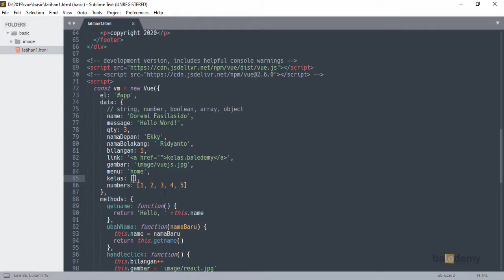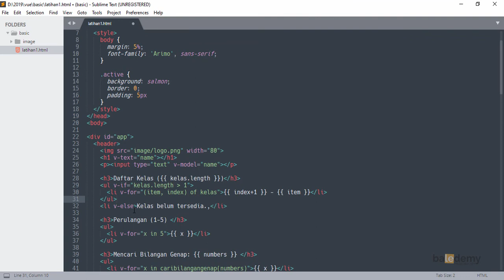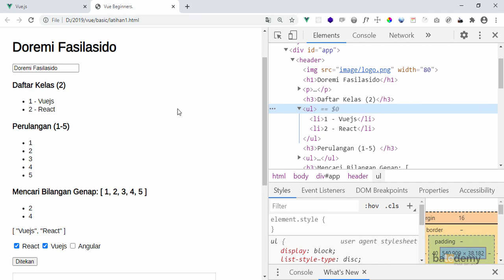Belajar Vue.js - #27 Directive velse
Teman teman bisa menambahkan directive yg namanya v-else pada vuejs. v-else tidak perlu syarat. Jadi kamu memungkinkan untuk menambahkan directive v-else didalam template artinya render block jika statement tidak terpenuhi.

Semoga Bermanfaat.
Terimakasih.